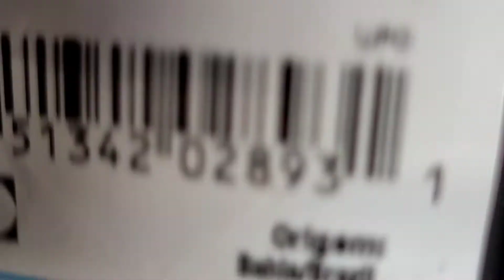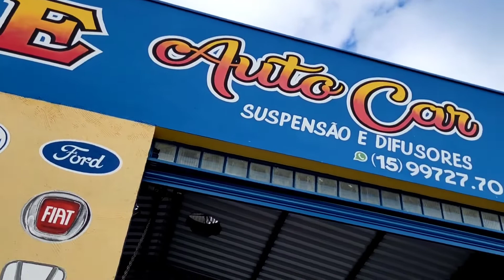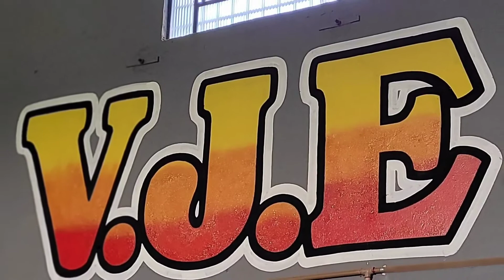5 de junho de 2022